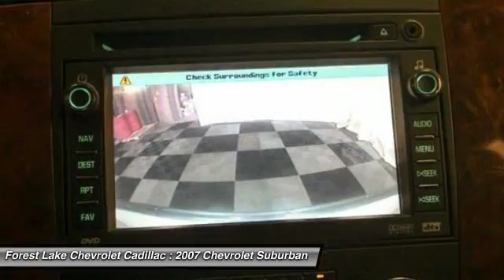2007 Chevrolet Suburban 1500 LT Forest Lake MN PC8566A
2007 Chevrolet Suburban 1500 LT